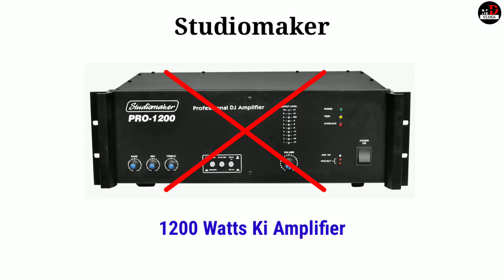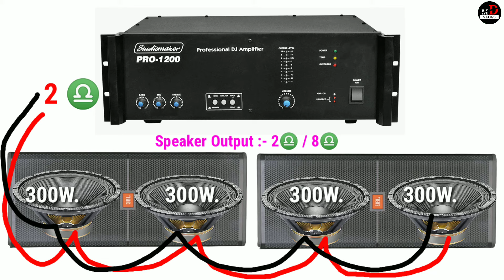1200 Watts Ki Amplifier || Full Review And Details With Price || Studiomaker PRO-1200 Amplifier🔥🔥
1200 Watts Ki Amplifier || Full Review And Details With Price || Studiomaker PRO-1200 Amplifier🔥🔥

                                Bass, MA, Treble tone control with A filter cut off switch for tonal setting. Line 1V /200my selectable switch for matching input signal from a mixer or another amplifier. Inbuilt Resettable Circuit Breaker
Precision detendent level control and comprehensive status indicators are included, which shows power on, Amp on, temperature, overload and protection led. The Output level indicators show 10 led ladders which can be set according to desired sound level.
Horn /speaker selector switch defeats bass boost.

Note :– Amplifier ka price Kam jyada ho sakta hai .kyunki sabhi market me alag alag price hota hai . Dhanyvaad

Shobhit Maurya
From :- Lakhimpur (Uttar Pardesh)